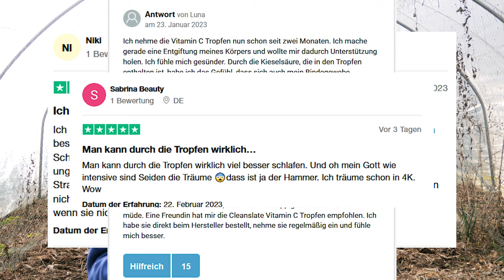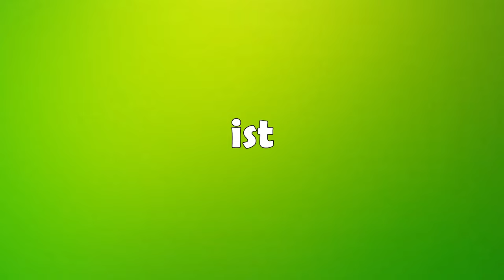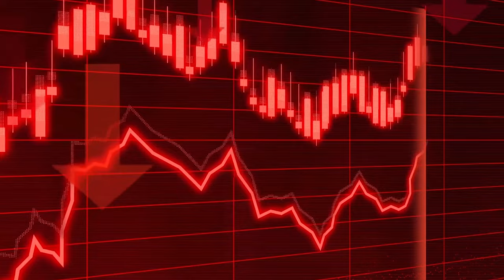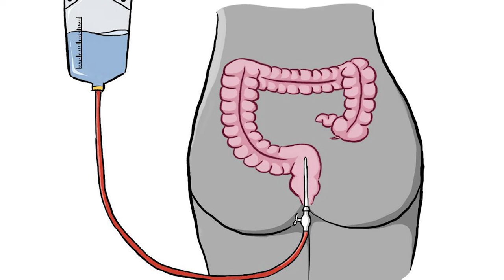Geld verbrennen oder günstige Tipps, die WIRKLICH deiner Gesundheit helfen.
Root Clean Slate ist ein weiteres Nahrungsergängzungsmittel, welches seit kurzen auf dem Markt ist und mit einem stolzen Preis, deine Gesundheit verbessern soll. Helfen diese Präparate wirklich und kannst du mit einfachen und günstigen Tipps deine Gesundheit wirklich langfristig fördern.
Den Körper begreifen und die Ursache beseitigen. Das ist mein Anliegen.